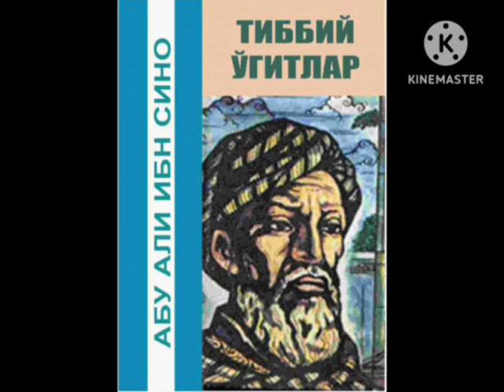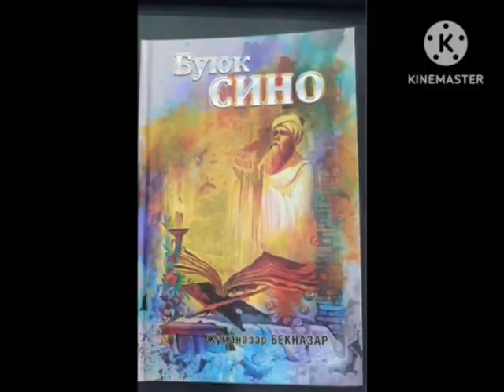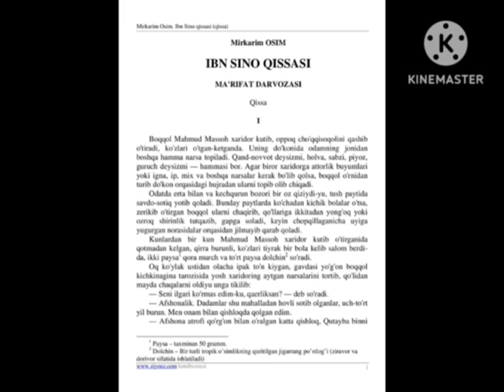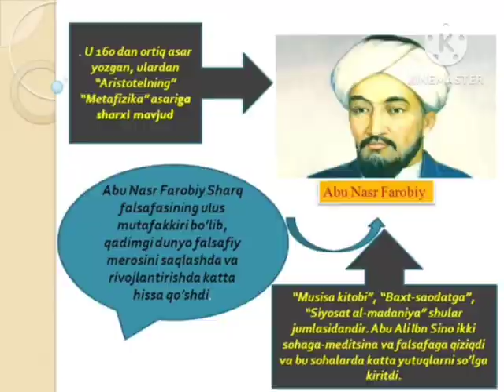Abu Ali Ibn Sino tavalludining 1043 yilligiga bagʻishlab tayyorlagan videoroligi.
Oʻrta osiyolik buyuk qomusiy olim, boshqa manbalarda esa, buxorolik fors olimi, tabib va faylasufi Abu Ali Ibn Sino tavalludining 1043 yilligiga bagʻishlab tayyorlagan videorolik.